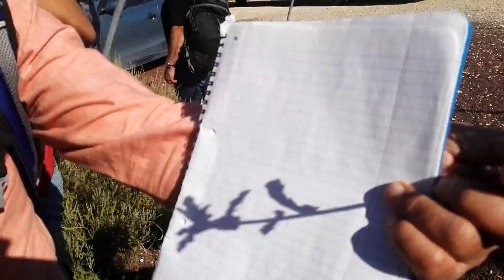כוכב ריחני - חוות האפרסמון, קיבוץ אלמוג (ים המלח)